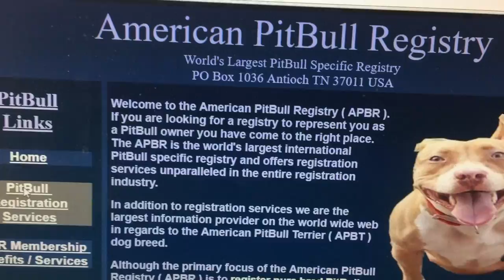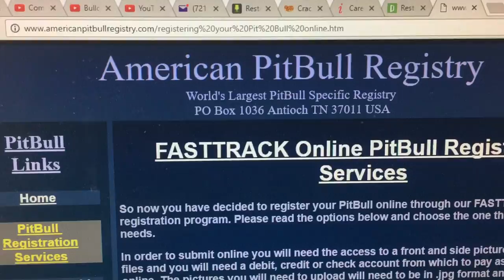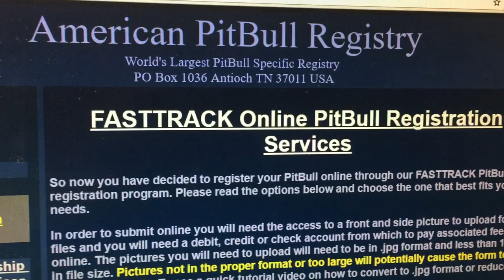BUYERS BEWERE OF LYING AMERICAN PIT BULL REGISTRY. APBR | American Pit Bull Registry Database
THE REAL AMERICAN PIT BULL TERRIERS, PIT BULLS, PITS BREED TO BE  ANIMAL AGGRESSIVE AND NOT HUMAN AGGRESSIVE.  THE REAL AMERICAN PIT BULL TERRIERS, PIT BULLS, PITS AREN'T BLUE, GRAY, ORANGE, MERLE, PURPLE OR TRI COLORS. THE REAL AMERICAN PIT BULL TERRIERS, PIT BULLS, PITS HAVE TIGHT SKIN AND BRUCE LEE BODY AND NARROW HEADS. THE REAL AMERICAN PIT BULL TERRIERS, PIT BULLS, PITS WEIGHT FROM 30LBS TO 65LBS.  WHEN MORONS AND IDIOTS UNDERSTAND THIS THEY WILL SEE THAT THE AMERICAN PIT BULL TERRIERS, PIT BULLS, PITS IS A DIFFERENCE BREED THEN ALL OTHER BREED. THE LYING NEED TO STOP ABOUT THIS BREED. EVERYTHING IS NOT A FUCKING AMERICAN PIT BULL TERRIERS, PIT BULLS, PITS GET THIS IN YOUR SMALL YELLOW BUS HEAD.